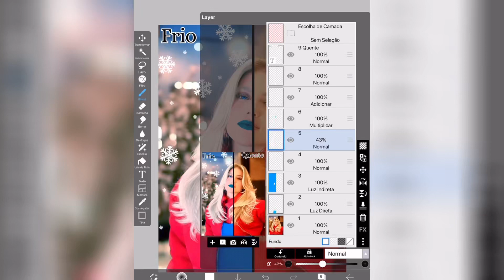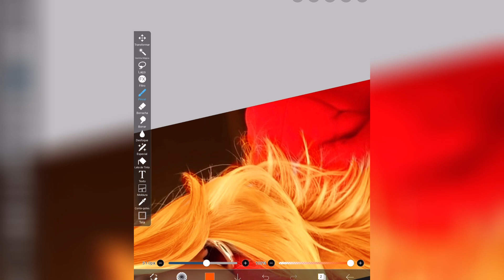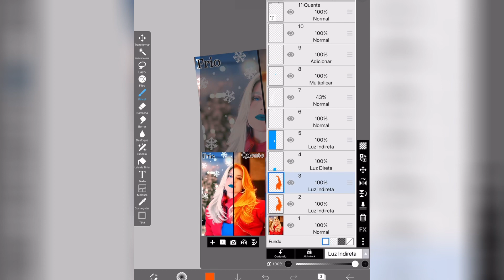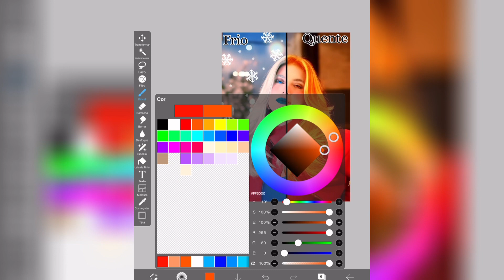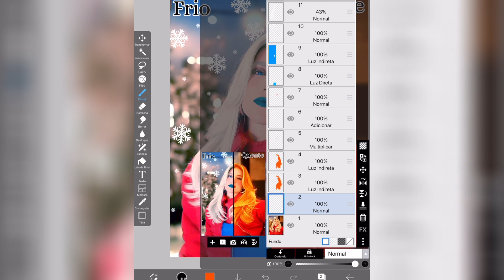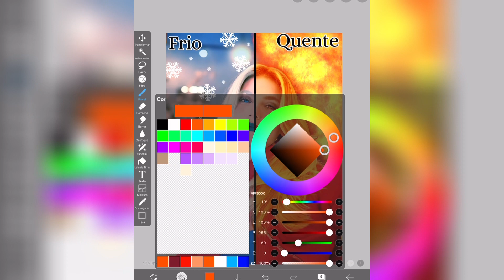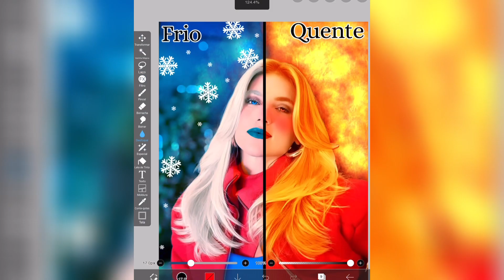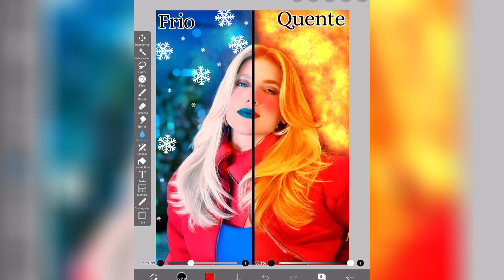Virginia Fonseca Versão Quente | Dicas e Funções do Ibispaint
SUPER OFERTA